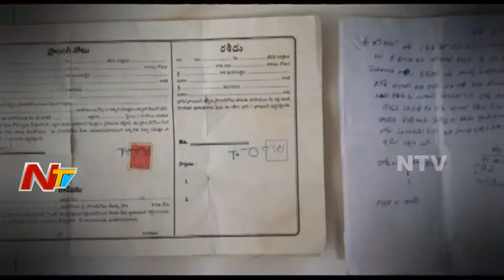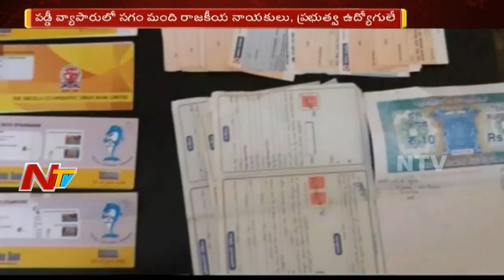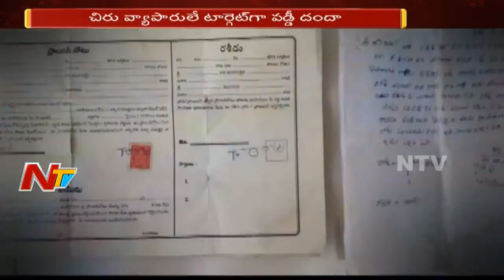రాజన్న సిరిసిల్ల జిల్లాలో వడ్డీ వ్యాపారుల ఆగడాలు || చిన్న వ్యాపారులే టార్గెట్ గా వడ్డీ దందా || NTV